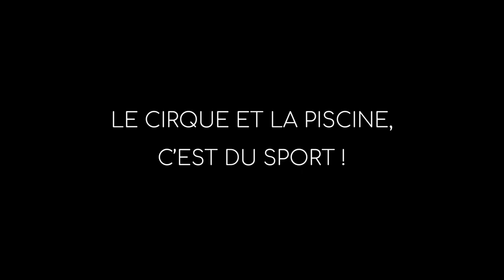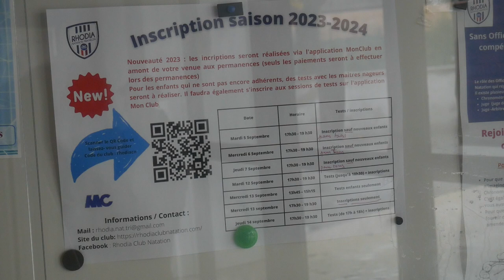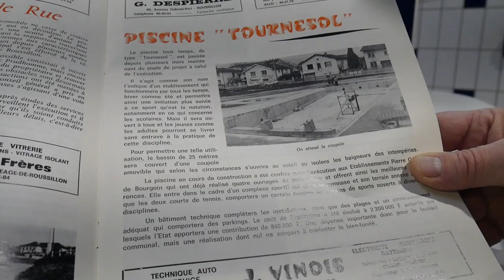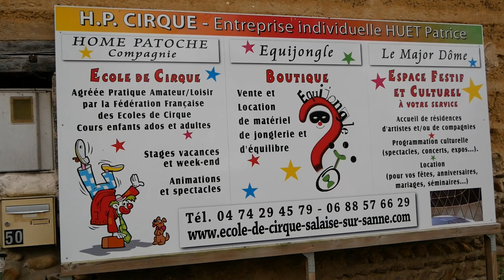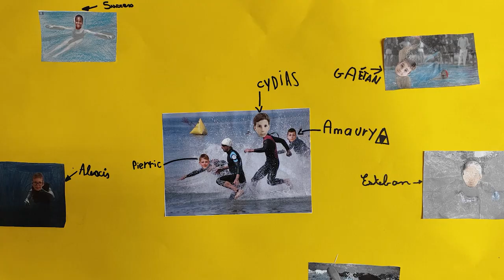Atelier reportage : Le cirque et la piscine, c'est du sport !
Dans le cadre de la 3ème édition de la résidence de journalisme “Le monde commence à ma porte” portée par le réseau des médiathèques ÉCuME de la communauté de commune Entre Bièvre et Rhône, les élèves de la classe de 6°1 du collège de L’Edit de Roussillon et des classes de CM2 du groupe scolaire Langevin à Roussillon ont participé à un projet de reportage vidéo, accompagné par Laura Schlenker, vidéaste et intervenante en éducation aux médias et à l’information à La Fabrique Média. Voici leur reportage.